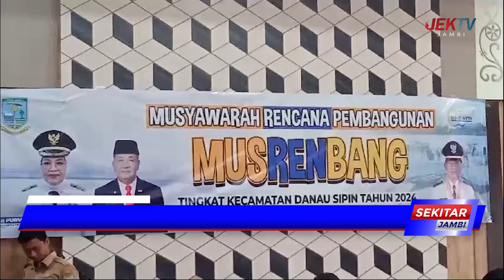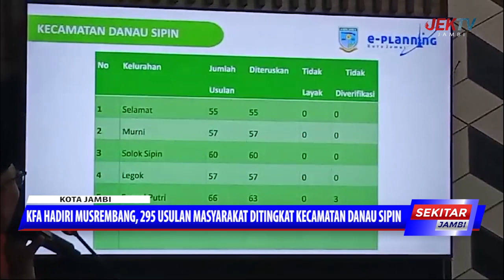KFA HADIRI MUSREMBANG, 295 USULAN MASYARAKAT DITINGKAT KECAMATAN DANAU SIPIN